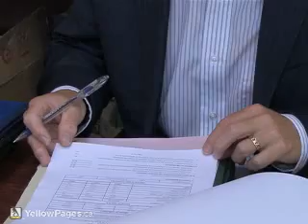Adamson & Associates Inc - Windsor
Adamson & Associates Inc